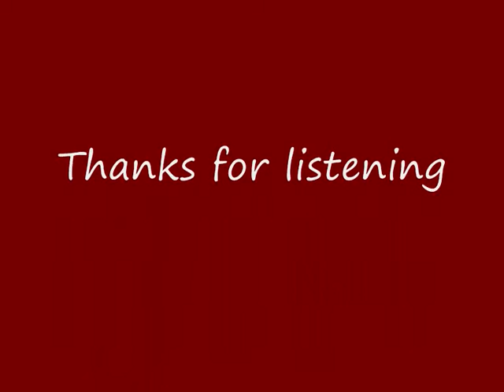Back & Forth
The guitar solo was recorded first.
The chord progression was added later.
The solo track was then reversed.